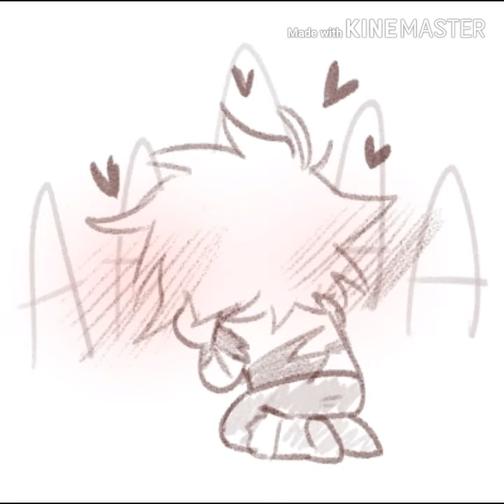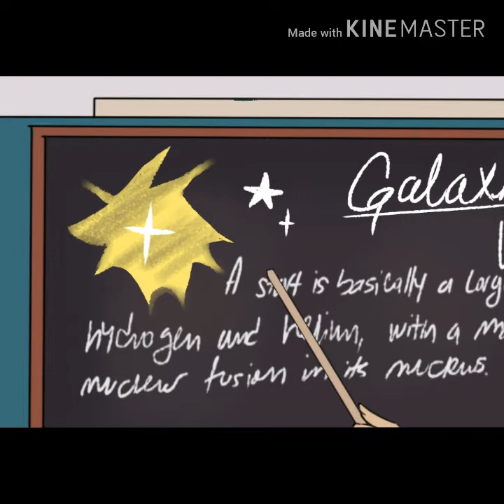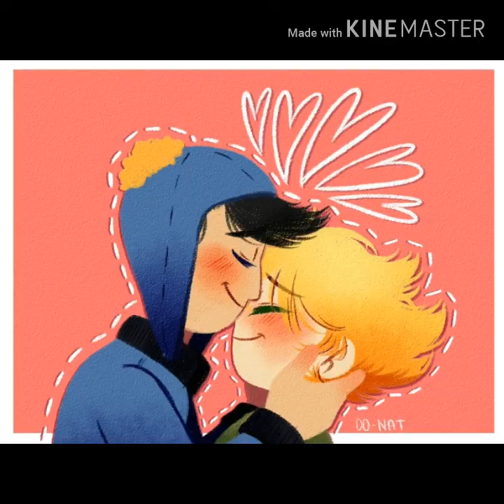Tweek x Craig creek